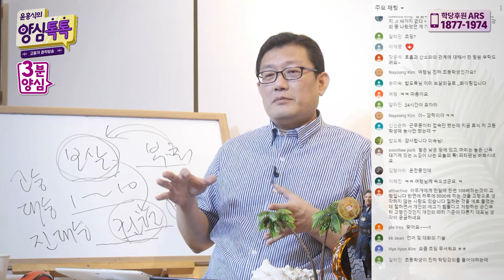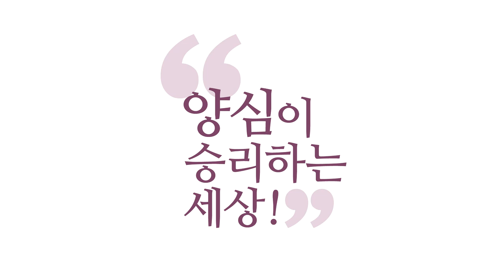[3분 양심] 보살은 말을 잘 해야 한다! _홍익학당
(200813 양심톡톡 목요) 보살은 말이 중요해요, 말이.
행동도 중요한데요, 행동을 아무리 잘해줘도
중생들이 못 알아보는 게 있어요.
말을 잘해주지 않으면 중생들은 오해하게 돼 있고,
한을 품게 돼 있어요. 말 진짜 잘해야 돼요.
"천 냥 빚도 갚는다." 이런 말이 왜 나왔겠어요.
말 진짜 잘해야 돼요.

말만 잘하면 안 되는데,
언행일치로 가되, 행을 잘하는 것만큼 말을 잘해야 돼요.
그래야 싸움 날 때 싸움이 안 나요.
안 그러면 싸움 나요. 잘해놓고 싸움 나요.
고생은 고생대로 해놓고 싸움 나요.
그러면 이 가족이 얼마나 힘들어져요.

만약에 가족 하나만 쳐도
엄마는 엄마대로, 아빠는 아빠대로,
가족을 위해서 희생을 엄청 했는데
서로 말을 못 한다고 생각을 해 봐요.
소통이 안 된다고 생각을 해 봐요.
최악이에요, 이 가정은. 한을 품게 돼요.
여러분 보살이 말을 못 하면
평화가 있는 곳에 분란을 만들어 냅니다.

다툼이 있는 곳에 쌍욕을.
어디 가서든 문제만 일으켜요.
중생들이 보살이 하는 행만 보고 알아볼까요?
절대 못 알아봐요, 중생들은.
그래서 중생인데요.
부처님이 와서 행을 해도 못 알아봐서 중생인데,
거기 다 가서 행으로 보여준다?
말 잘해야 돼요.

말이라는 건, 상대방을 이해시키는 거예요.
나의 정보를 상대방한테 알리는 거예요.
반드시 감정이나 내 처지를 말로 언어화해서
상대방한테 정보를 전달해 줘야 돼요.
내 사정, 내 상황도 전달 못 하면서 보살도를 어떻게 해요.
이게 어렵다는 거예요.
어려운 만큼 우린 더 노력해야 된다는 거예요.

다 잘해놓고 말 한마디 실수하면 개판이 됩니다.
지구 역사상 성인들 중에 말 못 하는 성인은 없어요.
말 더럽게 잘하는 분이 성인으로 와서 해요.
왜 그럴까요? 말재능도 갖고 오는 겁니다.
보살도는 크게 해야 되니까요.
"말을 잘해야 성인이다." 이게 아니에요.

"성인들은 말 재능도 갖고 온다."
왜? 그래야 영업을 하니까요.
영업을 크게 하려면 말을 정말 잘해야 됩니다.
막 안에, "아, 이거 어떻게 말하지!"
"아, 이 정토 같은 이 느낌 같은 느낌, 어떻게 얘기하지?"
"아!" 하다가 가면 아무도 몰라요. 인간은 말해줘야 안다.

설사 느낌이 있더라도
말로 '언어화' 해줘야, '개념화' 해줘야 안다.
그래야 경전을 쓸 수 있고, 경전이 남아야
사람들한테 내비게이션 역할을 해 줄 수 있다.
내비 역할을 하러 오신 분들이 말 못 하면,
어디로 가라고 말을 못 해요.
내비가 "아, 아닌데 지금 아닌데." 막 이러고 있으면 돌겠죠?

"100미터 앞에서 좌회전!" 이 말을 해줘야 되는데,
"아, 좀 가다가." "아, 있는데 그때 해야 되는데."
막 이러면 돌지 않을까요? 그런 내비 쓰겠어요? 여러분.
말을 막 엄청 잘한다, 성인처럼 잘할 필요는 없더라도
자기가 체험한 걸 정확히 말로 해 주실 순 있어야 돼요.
그 말 잘해야 돼요. 결과적으로 모든 보살은 말을 잘해야 됩니다.